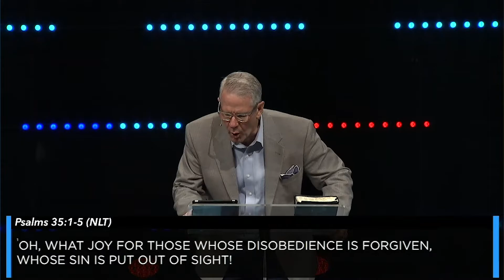Marked, Not Labeled (Week 2) | Pastor Tom Lowe